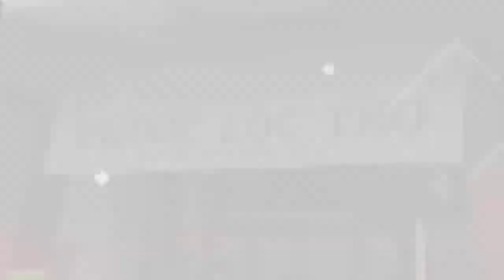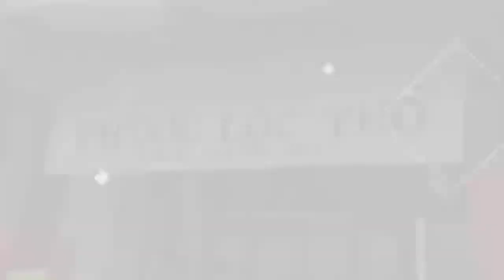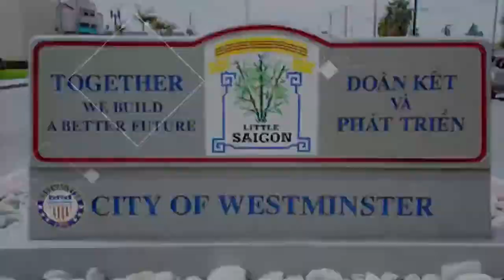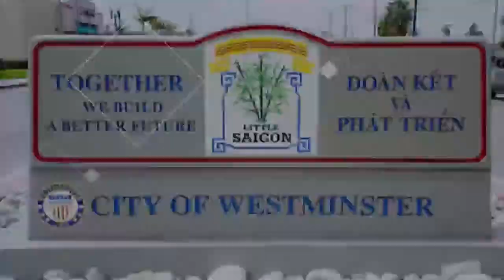22/3/2024 | CHƯƠNG TRÌNH NHỊP SỐNG LITTLE SAIGON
Maily Diamond Show Full 💍💎